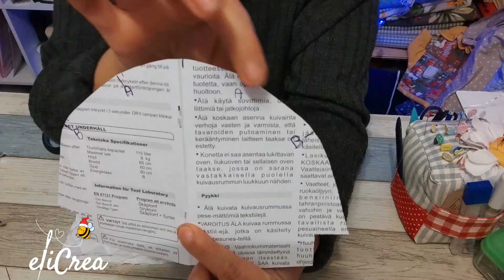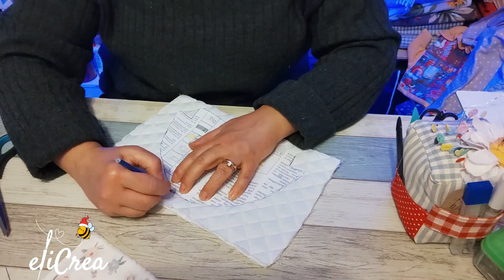590 CUCIRE modello Clic Clac tutorial eliCrea borsellino clic clac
❤️Dove trovi le CALZE DELLA BEFANA AD UNCINETTO⤵️

❤️CLIC CLAC LE TROVI QUI⤵️

sono solo alcuni esempi ma troverete altro sicuramente 😉

SE APPREZZI IL MIO OPERATO NON DIMENTICARTI di:

     RICEVERAI COSÌ una notifica quando pubblico nuovi tutoria
l
🔴CLICCARE IL MI PIACE AL VIDEO

🔴CONDIVIDERLO CON GLI AMICI

🔴COMMENTARE ANCHE PER UN SALUTO

💕 GRAZIE PER LA COLLABORAZIONE. ELISA

💙 MACCHINA DA CUCIRE: BERNETTE sew&go 8

💙 IMBOTTITURA PIATTA
💙 Imbottitura OVATTA 1KG
💙 Imbottitura per patchwork
💙 Mini Ferro da stiro Grigio
💙 Teletta di rinforzo 60gr
💙 Teletta di rinforzo da 80g
💙 CARTA TERMOADESIVA ROSSA
💙 CARTA TERMOADESIVA VIOLA
💙 premi cuciture patchwork
🔴 Penna Gesso per tessuti prym
💙 Cutter Prym love
💙 Porta spilli magnetico con spilli Prym Love
💙 Spingi Angoli Prym Love
💙 Porta aghi prym love
💙 Righello stiro confezione 2 pezzi
💙 Bottoni a pressione con pinza senza scatola
💙 Bottoni a pressione con Pinza e scatola
💙 FORBICI CHE UTILIZZO PER I TAGLIETTI
💙 FORBICI CUCCHIAIO
💙 kit PIEDINI PER TUTTE LE MACCHINE MECCANICHE ED ELETTRONICHE
💙 PIEDINI DA 45 ANCHE QUI C'è L'ADATTATORE
💙 PIEDINO PIEGHETTATORE FATE ATTENZIONE SE VA BENE PER IL VOSTRO MODELLO DI MACCHINA
💙 BOTTONI IN LEGNO CON SCRITTURA HANDMADE
💙 BOTTONI IN LEGNO CON VARIE FORME TEMA CUCITO

I TESSUTI LI ACQUISTO PRESSO "LA BOTTEGA DEI TESSUTI" via Giuseppe Garibaldi 114/116 a Terni - spedisce in tutta Italia - titolare Valentina whatsApp

LE MACCHINE DA  CUCIRE CHE IO UTILIZZO SONO:

BERNETTE sew&go 8